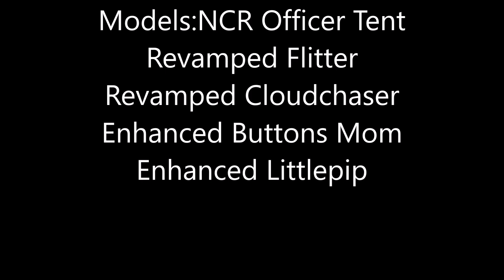[SFM Fallout Equestria] Side Contracts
Littlepip takes on a few mercenary contracts to kill time inbetween her trek across the wasteland.

oh and this.. she's a french guy. Been trying to get this one done for awhile, and based it partially off audio from a portion of Hellsing Abridged.

Might do another couple of animations like this. Also working on another Pony rap battle based off of ERB's Superman vs Goku XD. That one should be fun when it gets done rendering.